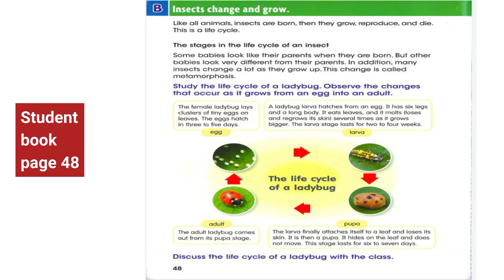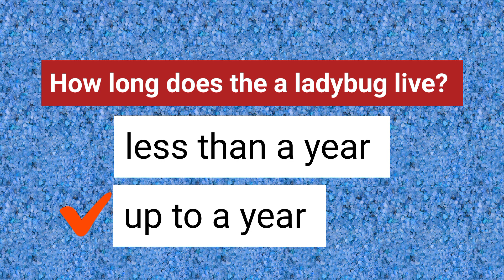insects change and grow